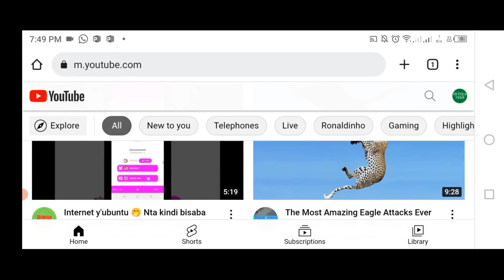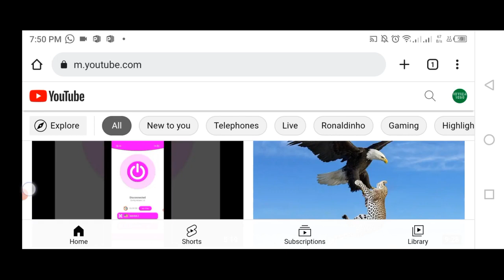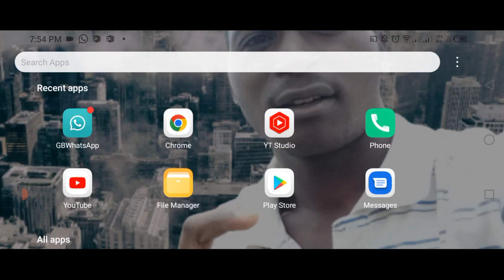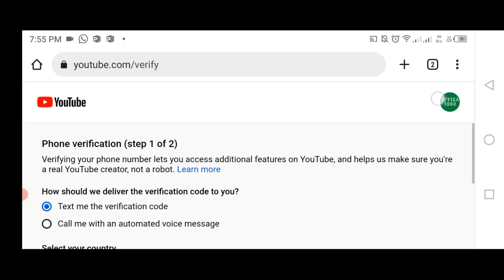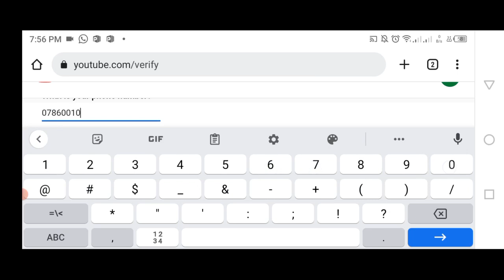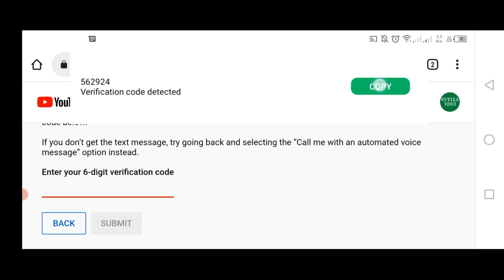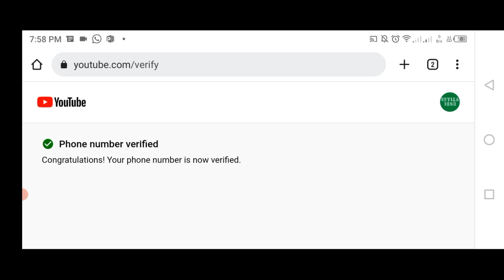Uko Wakora Verification ya YouTube Channel Yawe | Hari ibyo uhita wemererwa gukora utari wemerewe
Kora YoutubeChannel Verification maze Channel Yawe yemerwe na YouTube!